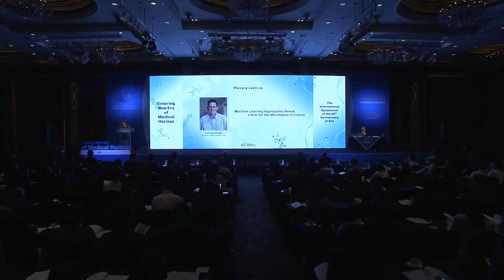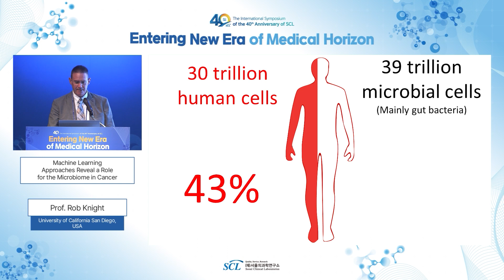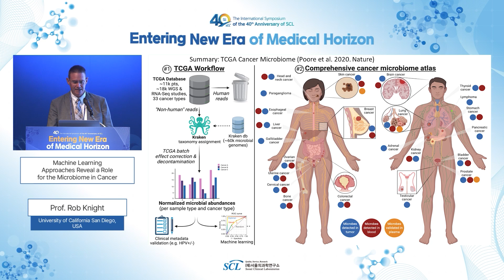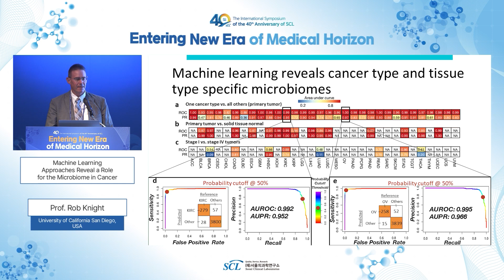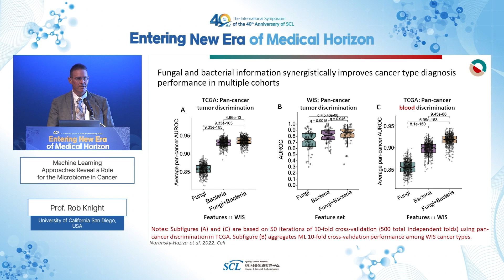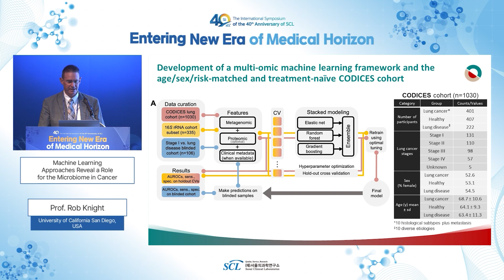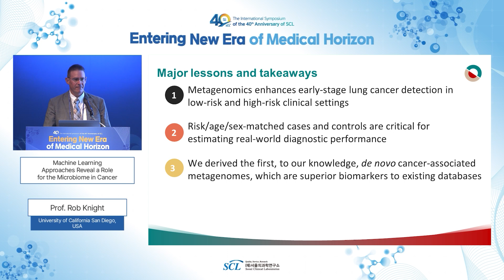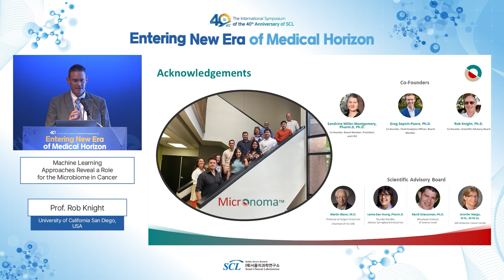[Prof. Rob Knight] Plenary Lecture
Machine Learning Approaches Reveal a Role for the Microbiome in Cancer-Plenary
Prof. Rob Knight (University of California San Diego, USA)